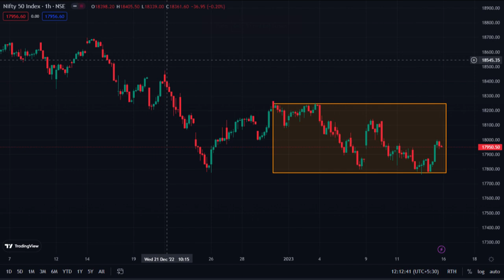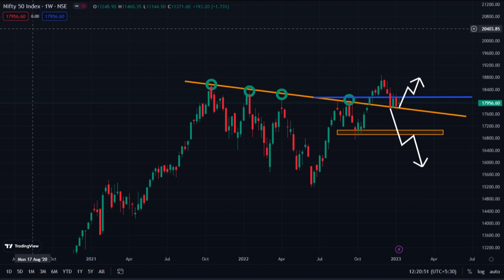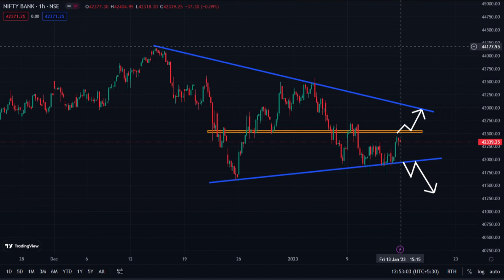TOMORROW & WEEKLY ANALYSIS: NIFTY& BANK NIFTY PREDICTION | Nowtradingeasy😇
In this video, we will discuss Bank Nifty and nifty 50 Prediction for Monday and next week. I explained everything in this video So make sure you watch the whole video to get the complete information.

Both nifty and Bank nifty are in a buy trend no need to worry.

Last week's fall is just a correction if the Market falls in the coming week then we have to take that seriously. Coming week will decide the market. As of now, both are in a buy trend, and Its an indecision moment.

**We don't have any groups and we are not providing any calls. please be aware of fake groups and calls.